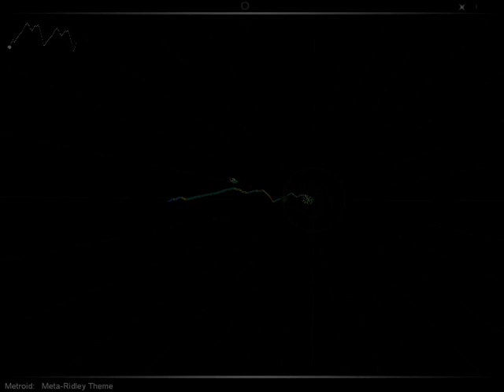Audiosurf: Metroid Prime- Meta-Ridley Theme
Apologies for the low volume.

A complete stealth run using the Meta-Ridley theme from Metroid Prime, on Mono Pro difficulty.